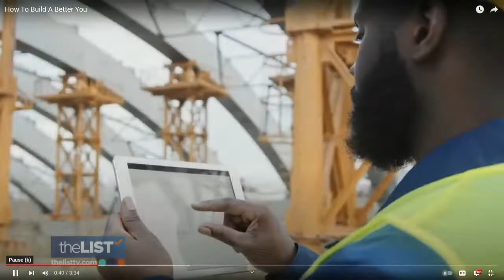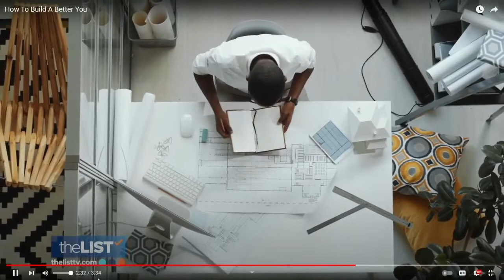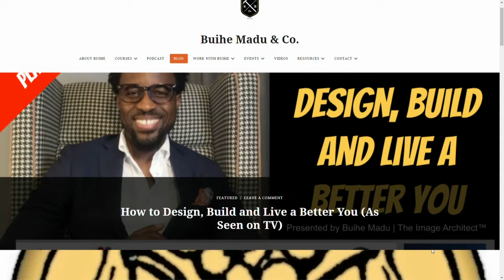Co-parenting as children head back to school